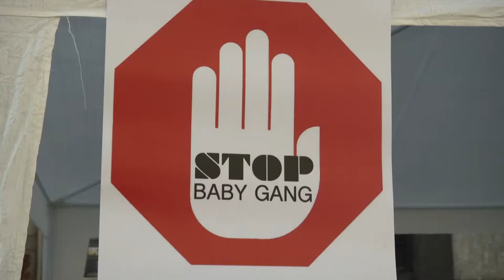Foggia, 2mila firme contro le Baby Gang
Foggia, 2 mila firme contro le Baby Gang, a cura di Flora Baldi